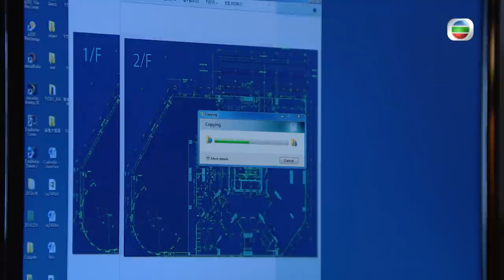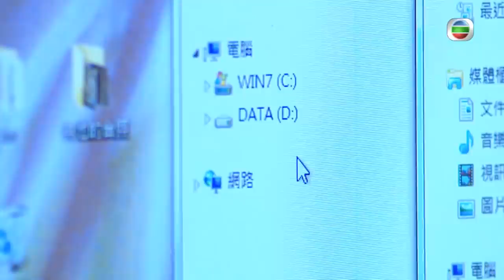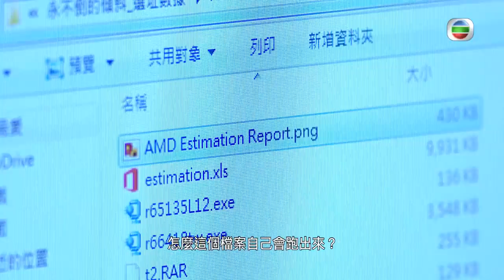鬼同你OT｜第18集精華｜辦公室鬧鬼事件簿｜陳豪｜田蕊妮｜胡定欣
【鬼同你OT】第18集精華  辦公室鬧鬼事件簿
由於姜蓉(胡定欣)突破性用法力移動物件，令電腦、咖啡機出現不可解釋嘅操控，辦公室鬧鬼傳言四起，但其實喺辦公室搞鬼嘅又點只係姜蓉呢隻腦電波...﹗
鬼同你OT｜星期一至日晚11:55｜翡翠台

Like + Follow = 緊貼 TVB 各劇集及藝員動態！